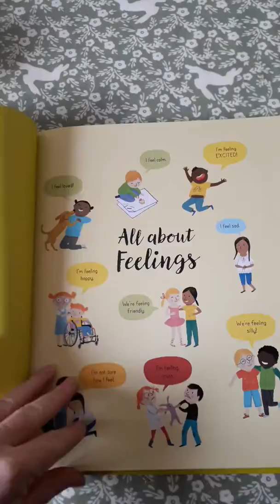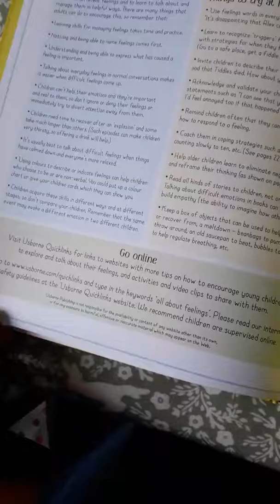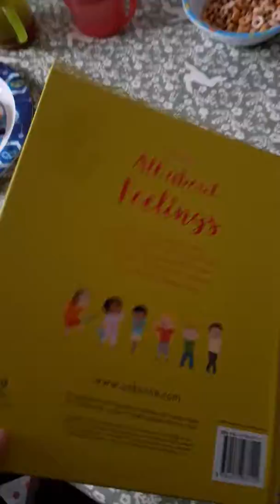All about feelings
How are you feeling today? This exciting exploration of different emotions helps young children learn to answer this important question in a lively and engaging way.